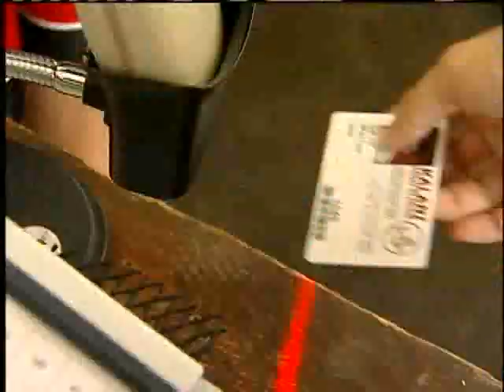Furlough Fridays Are Over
Lawmakers, the DOE, and local bankers come together to forge a deal.  5/25/2010. For news you need to know,